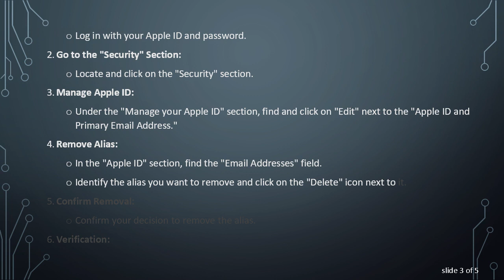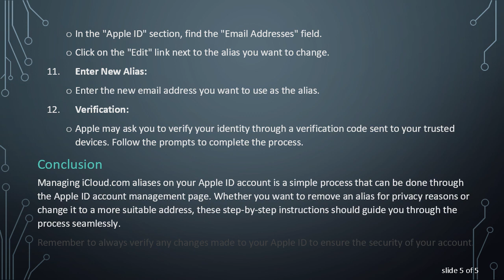Managing iCloud.com Aliases for Apple Users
Learn how to remove or change iCloud.com aliases on your Apple ID account effortlessly. Follow these step-by-step instructions to manage your iCloud.com aliases with ease.
Managing iCloud.com Aliases: A Step-by-Step Guide for Apple Users

If you're an Apple user, you might have come across the need to manage your iCloud.com aliases. Whether you want to remove an existing alias or change it to something else, Apple provides a straightforward process to handle such tasks. In this guide, we'll walk you through the steps to effectively manage your iCloud.com aliases.

What is an iCloud.com Alias?

This can be useful for privacy and organization purposes.

Removing an iCloud.com Alias

To remove an iCloud.com alias, follow these steps:

Sign in to Your Apple ID Account:

Visit the Apple ID account management page.

Log in with your Apple ID and password.

Go to the "Security" Section:

Locate and click on the "Security" section.

Remove Alias:

In the "Apple ID" section, find the "Email Addresses" field.

Identify the alias you want to remove and click on the "Delete" icon next to it.

Confirm Removal:

Confirm your decision to remove the alias.

Verification:

Apple may ask you to verify your identity through a verification code sent to your trusted devices. Follow the prompts to complete the process.

Changing an iCloud.com Alias

If you wish to change your iCloud.com alias, the steps are as follows:

Click on the "Edit" link next to the alias you want to change.

Conclusion

Managing iCloud.com aliases on your Apple ID account is a simple process that can be done through the Apple ID account management page. Whether you want to remove an alias for privacy reasons or change it to a more suitable address, these step-by-step instructions should guide you through the process seamlessly.

Remember to always verify any changes made to your Apple ID to ensure the security of your account.